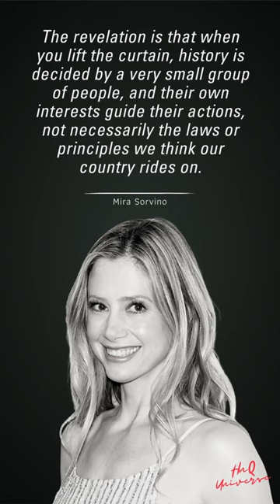Mira Sorvino's best quotes | American - Actress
Quotes:
"The revelation is that when you lift the curtain, history is decided by a very small group of people, and their own interests guide their actions, not necessarily the laws or principles we think our country rides on."

Biography:
Mira Katherine Sorvino is an American actress. She won the Academy Award and Golden Globe for Best Supporting Actress for her performance in Woody Allen's Mighty Aphrodite.

Notes:
Should you desire to solicit a quote, kindly submit your request via comment, and I shall proceed to craft an exclusive video tailored to your needs, accompanied by a mention of your esteemed persona within the Description.